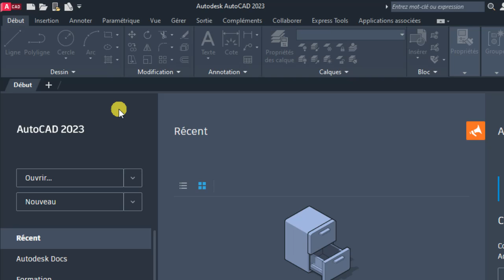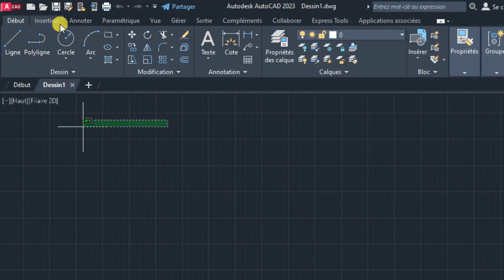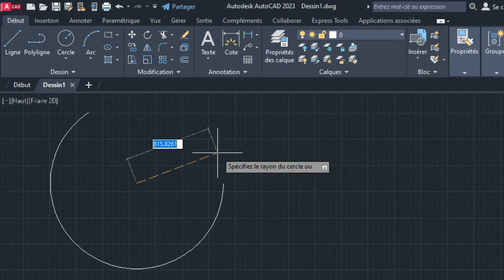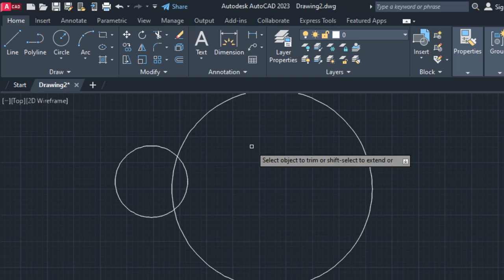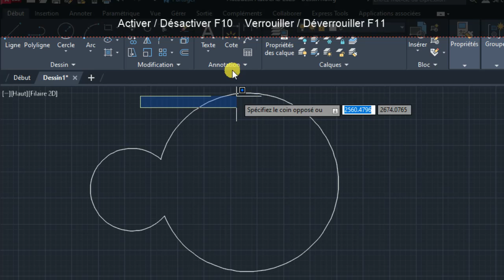AutoCAD | Modules linguistiques AutoCAD 2023